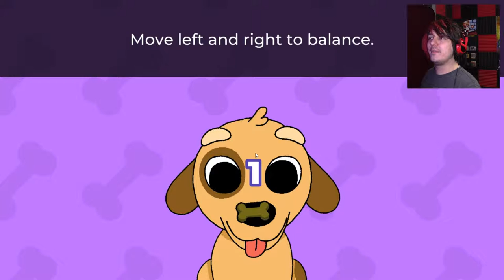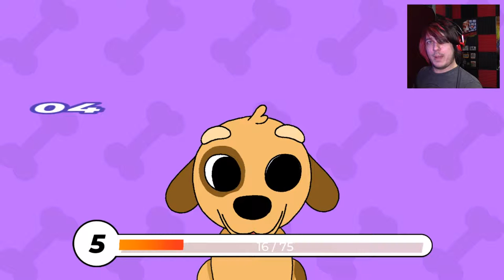Going To The Dogs! | Good Doggo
Training Doggos is as simple as choosing stats!
A new game from Cozy Game Pals, the makers of "I'm Still Here"